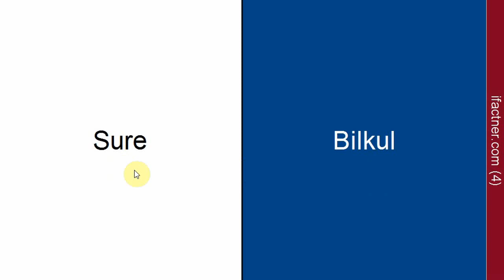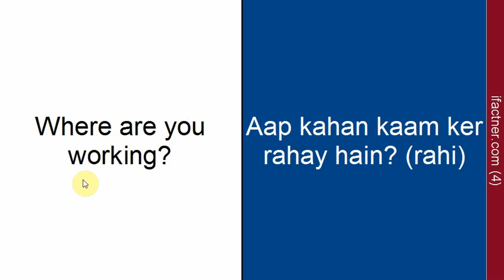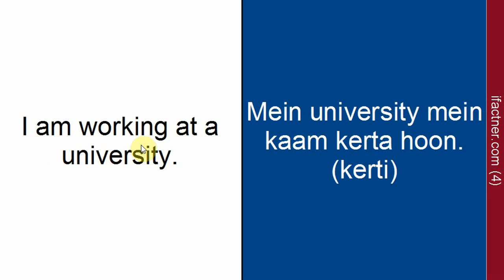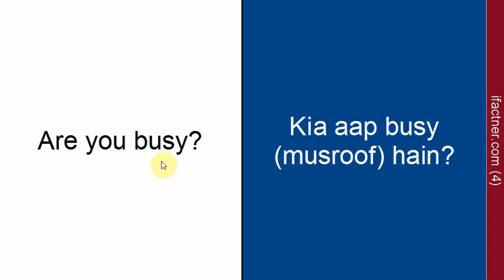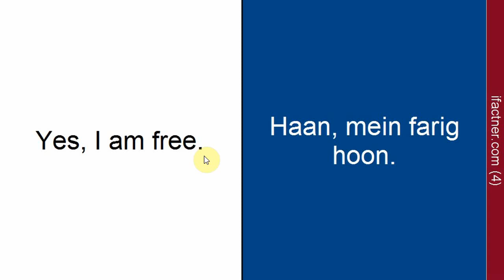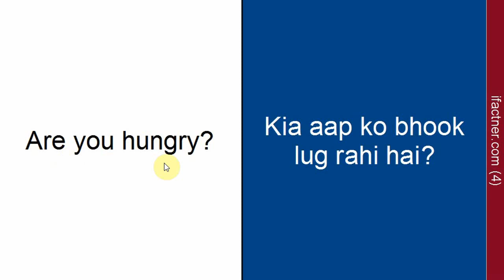English conversation and speaking practice | Learn English through Hindi for Indians | Lesson 4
We do English speaking practice for Indians in lesson 4 of Learn English through Hindi full course. English conversation needs time and practice. English is necessary not only for going to a foreign country but it is also equally necessary to score good marks in the exams including competitive exams and banking exams in India,  succeeding in a job interview, getting promotion and for one's personality development. It has been observed that people got impressed with a good English speaking person in India and Pakistan. This lesson is also helpful for Pakistanis who want to learn English from Urdu for beginners. People who speak Bengali, Tamil, Arabic, Telugu, Malayalam, Punjabi and can little bit of either Hindi or Urdu can also benefit from his Spoke English and conversation course lesson for beginners.
We learn the correct pronunciation, meaning and usage of the following English words, sentences and phrases through Hindi:
आपकी सहायता के लिए धन्यवाद.
Thanks for your help.
जानकारी के लिए आभार।
Thanks for the information.
क्या तुम वयस्त हो?
Are you busy?
हाँ, मैं थोड़ा व्यस्त हूँ।
Yes, I am a little busy.
नहीं मैं मुक्त हूँ।
No, I am free.
क्या तुम खली हो?
Are you free?
हाँ, मैं आज़ाद हूँ।
Yes, I am free.
चलो बहार चले।
Let's go out.
मैं भूखा हूँ।
I am hungry.
क्या आप भूखे हैं?
Are you hungry?
मैं प्यासा हूँ।

These lessons are developed so that you can learn and speak English through Hindi quickly and easily.